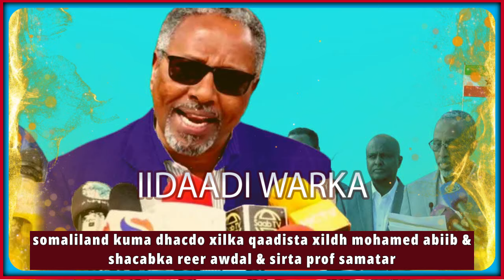somaliland iscasiladii iscasilada xildh mohamed abiib,jabhado jabuuti,prof samatar, kacdoonka awdal